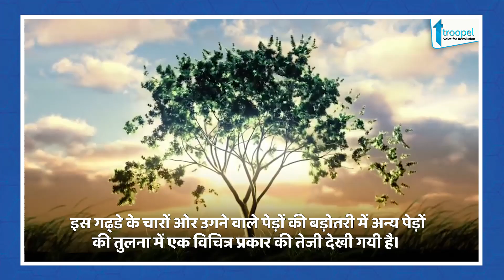Fire Eagle Nest : आत्माओं का गढ़ | Troopel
Fire Eagle Nest (फायर ईगल नेस्ट)
यह जगह साइबेरिया के जंगलों के बीच में स्थित है और वहां के स्थानिय निवासी इसे बुरी आत्माओं को स्थान मानते हैं।
यह घोंसले की तरह दिखने वाली रचना सौ साल से अधिक पुरानी है और अजीब तरह से वैज्ञानिकों को लगता है कि यह किसी भी उल्का पिंड के द्वारा नहीं बनाया जा सकता है। इस गढ्डे के चारों ओर उगने वाले पेड़ों की बड़ोतरी में अन्य पेड़ों की तुलना में एक विचित्र प्रकार की तेजी देखी गयी है। यहां तक कि इस गढ्डे के पास आते ही लोग मिचली आना और सिरदर्द जैंसी समस्याओं को सामना करते हैं।